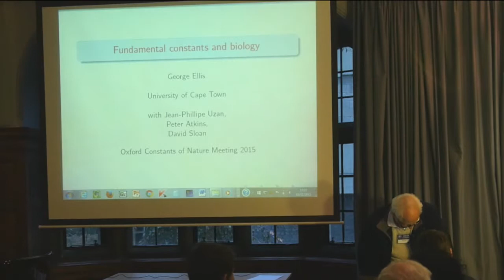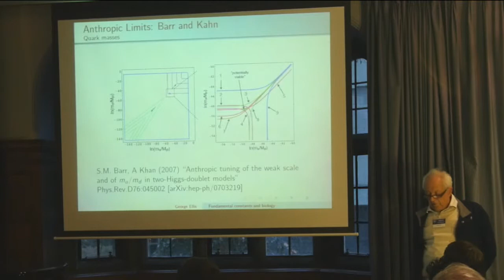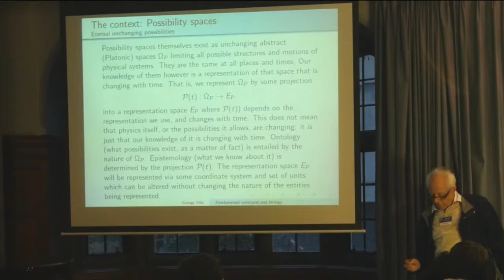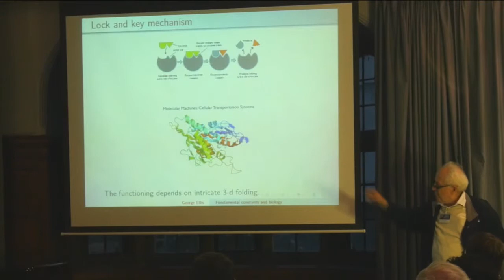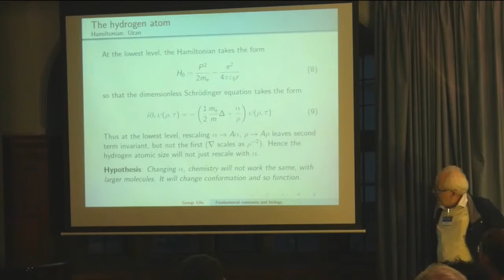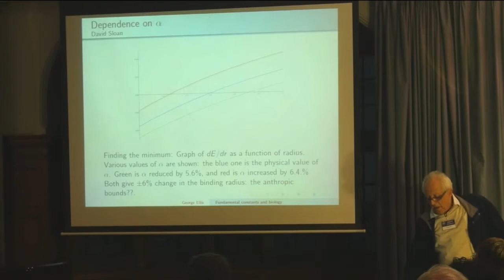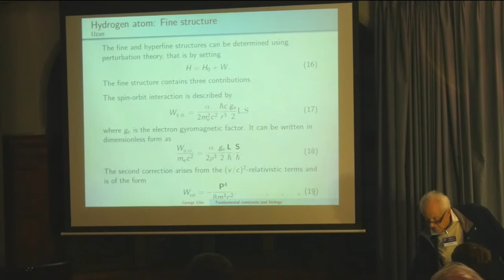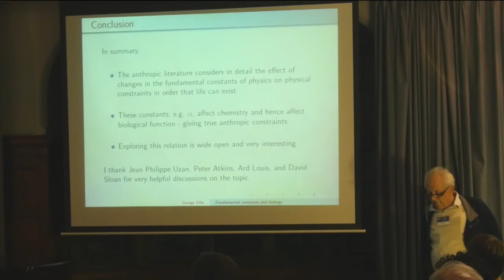Life in the Universe: George Ellis, Possibility Spaces as the Context of Life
George Ellis of the University of Cape Town discusses the relevance of defining a space of possibilities when assessing the fragility of life. This talk was delivered during the Consolidation of Fine Tuning Project's first workshop, Life in the Universe, on November 3, 2015.